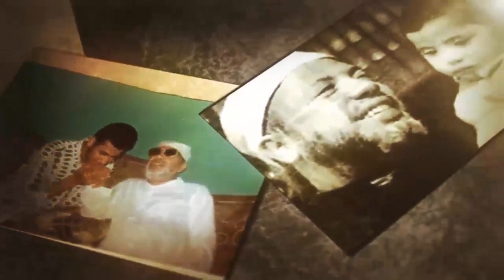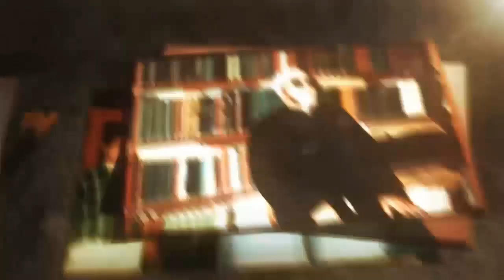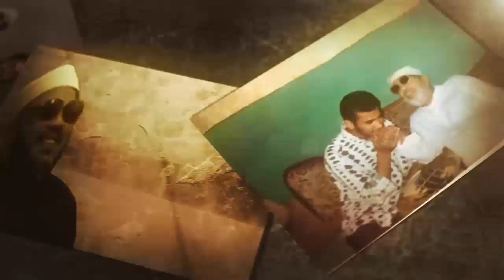اضحك مع الشيخ كشك عن عيد الحب : حب ايه اللي انت جاي تقول عليه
قناة الشيخ كشك علي اليوتيوب